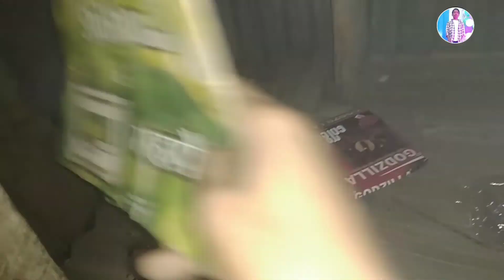Godzilla Pen Pijo Ke en Joipik || Tungjang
From - Karbi Anglong (India)